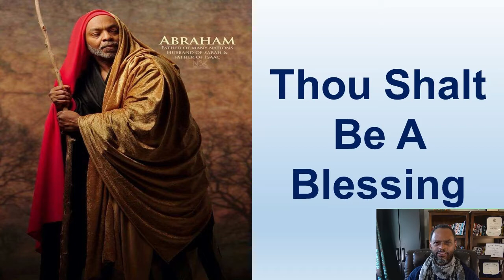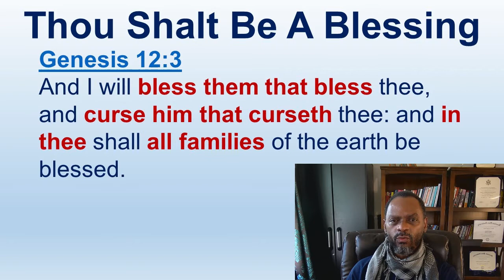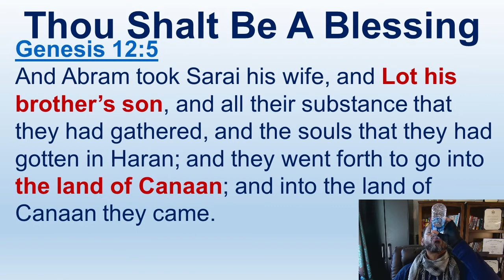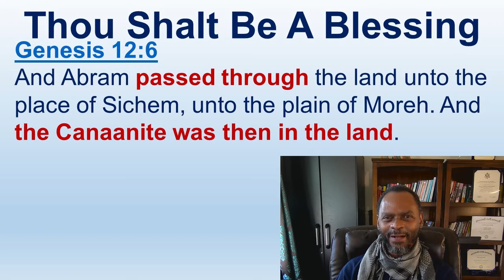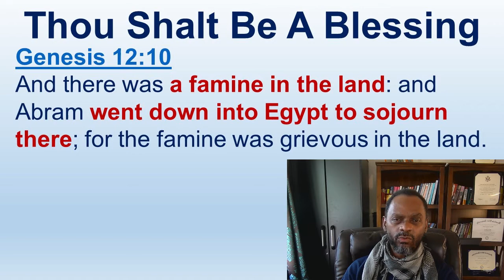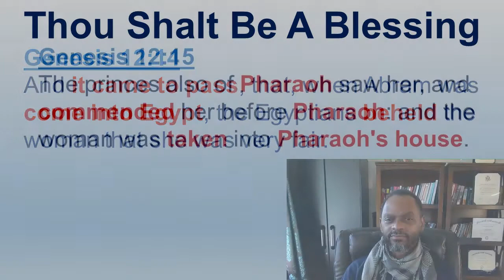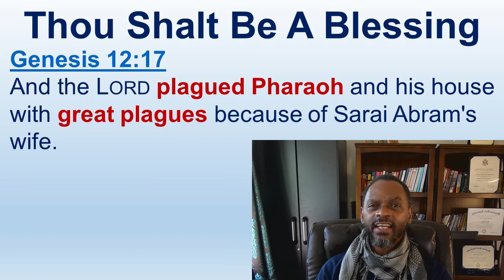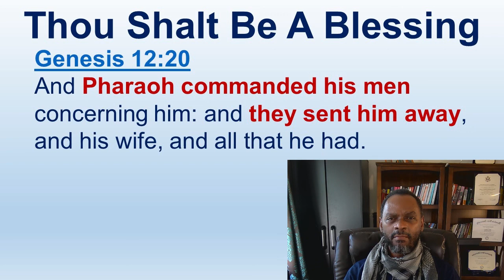Thou Shalt Be A Blessing - Genesis 12:1-20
All scriptures from Genesis to Revelation are written to, for and about the 12 Tribes of Israel.  The LORD chose the Twelve Tribes of Israel out of all the other people of the earth.

Luke 1:68-74
68 Blessed be the Lord God of Israel; for he hath visited and redeemed his people,
69 And hath raised up an horn of salvation for us in the house of his servant David;
70 As he spake by the mouth of his holy prophets, which have been since the world began:
71 That we should be saved from our enemies, and from the hand of all that hate us;
72 To perform the mercy promised to our fathers, and to remember his holy covenant;
73 The oath which he sware to our father Abraham,
74 That he would grant unto us, that we being delivered out of the hand of our enemies might serve him without fear,